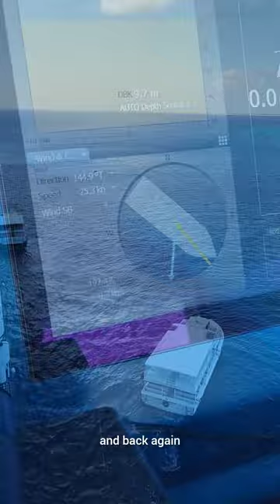The Captain's Log: Day 76⚓️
Weather has a way of changing plans & keeping you all day on bridge,but you can't beat the views!